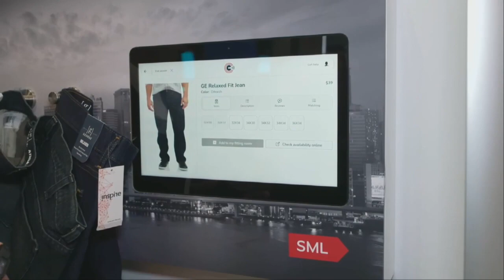Digitizing Fitting Rooms: Retail's Next Frontier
As traditional retailers digitize their physical stores, one of the final frontiers is the fitting room.